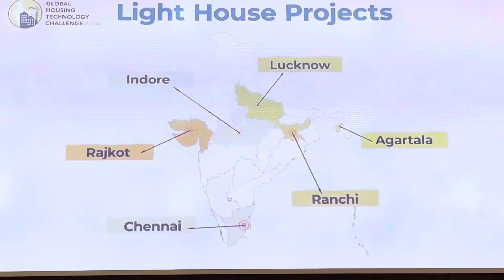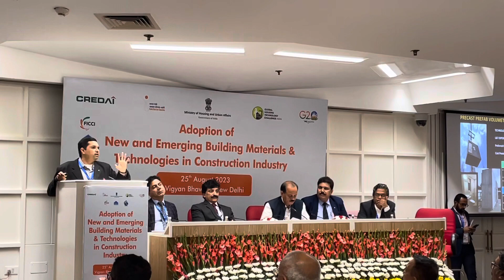Full Event - 25 Aug'23 at Vigyan Bhawan, New Delhi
Adoption of New Emerging Building Materials Technologies in Construction Industry at Vigyan Bhawan, New Delhi